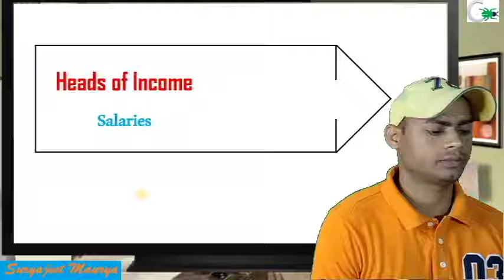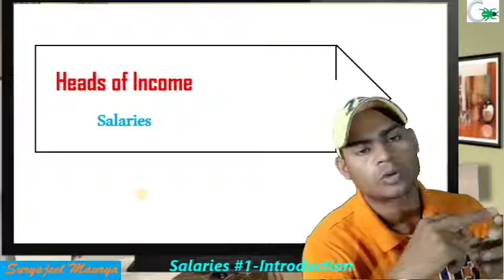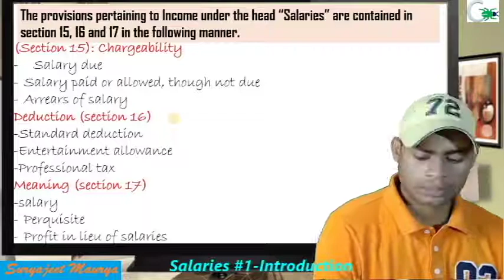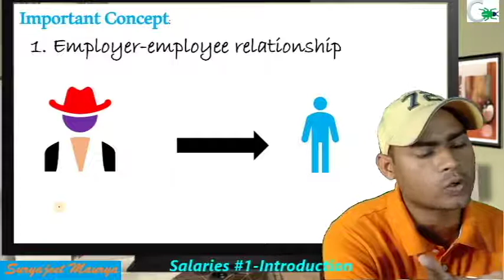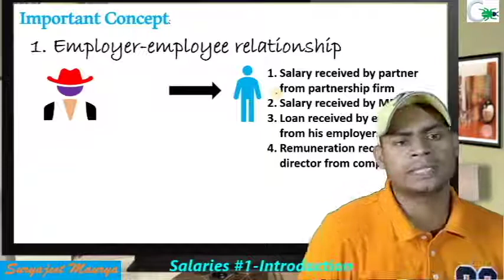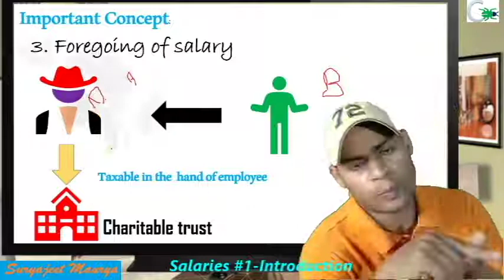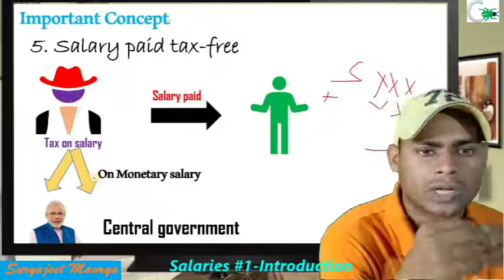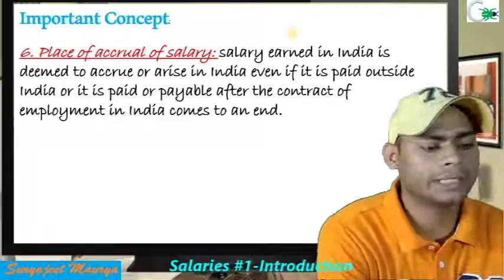#1 Salaries : Introduction Part